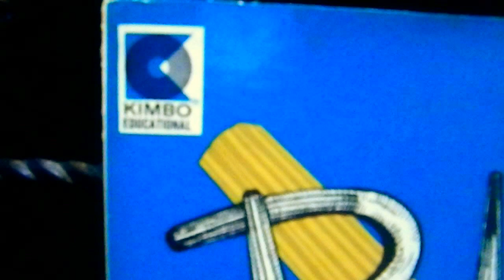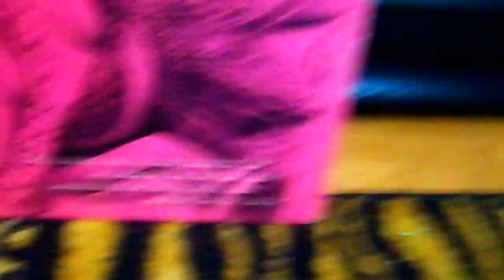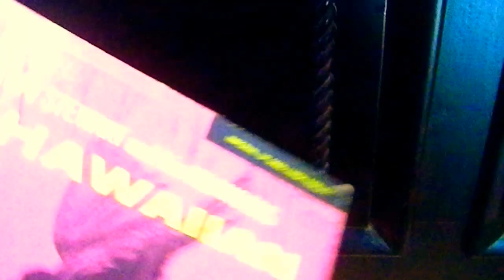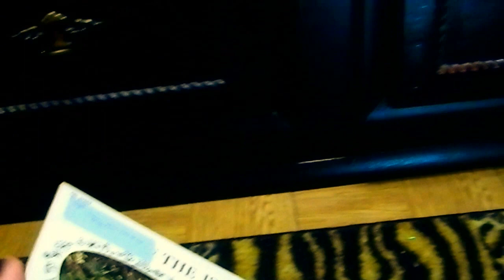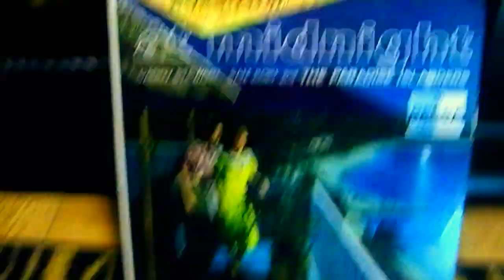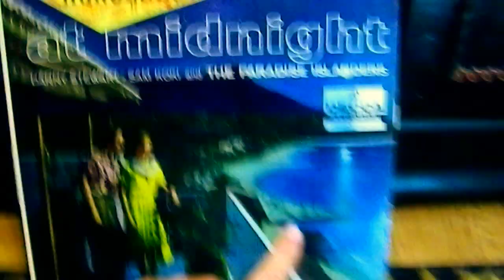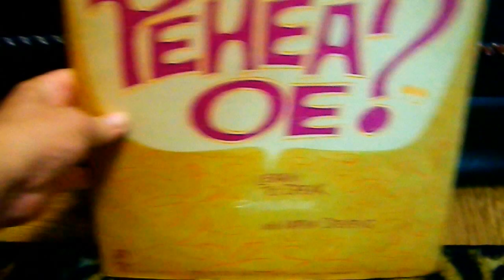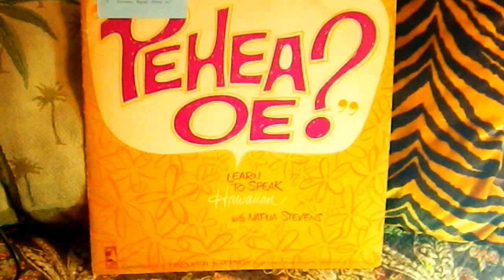#10 Hawaiian Vinyl Record Collection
Albums from: Danny Stewart, Georgianna Stewart, Napua Stevens.